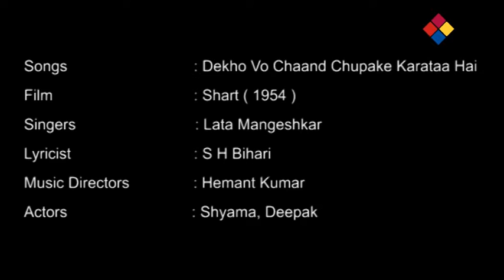Dekho Vo Chaand Chupake Karataa Hai | Shart 1954 | Hemant Kumar, Lata Mangeshkar